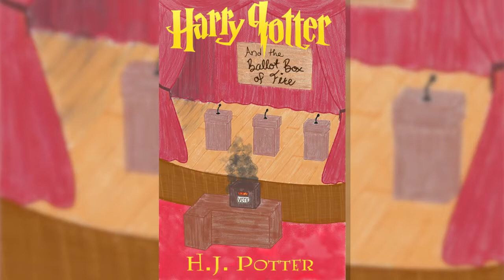Harry Potter and the Ballot Box of Fire | C4 | The New Candidate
Welcome to the nonsensical adventures of Harry, Ron, and Mud.

 *Recorded/edited entirely with open-source software*
 *Rated PG* (see Rating)

--Summary--
Gryffindor has never won the House Cup and Harry has decided to do something about it. He's going to run for King of Hogwarts! Will he be able to handle his opponents and the latest news source, The Fictum Post? And where has Ron been disappearing to?
 --Contents--
Chapter 1: The Curling World Cup
Chapter 2: Harry's Amazing Plan
Chapter 3: On the Campaign Trail
Chapter 4: The New Candidate
Chapter 5: Malfoy is Annoying
Chapter 6: The Debate
Chapter 7: Cedric, um, well, you know
 --Rating--
PG. Drug references. A bit of drug lingo. (Drugs unnamed, only referred to as "drugs"). Intense scenes towards the end (Way more tame than Goblet of Fire. Goodness that scene).
1. The drug usage in the series has not been researched and is factually inaccurate for the sake of comedy. Do not do drugs.
2. I do not dislike the series Harry Potter, I wish to only create comedy and entertainment by bringing insanity into this series.
3. I do not own the majority of the characters in this series. However, I have written this series, thus I own Harry Parody.
4. Please at least watch the movies before listening and/or reading this series. The more you know about Harry Potter, the more you will enjoy Harry Parody. Browse the wiki, that's what I've been doing.